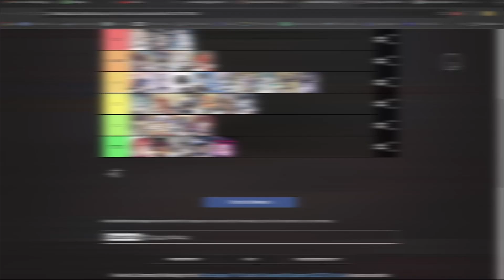Echocalypse - META TIER LIST!!! Full Details [December 2023]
In this video I share with you the META UPDATED TIER LIST of December 2023 for Echocalypse: The Scarlet Covenant, this Tier List was made by the help of some pro players and players who played and experienced the other version of the game and been through every meta

Note that this Tier List will change with the release of new Cases in the future!

Echocalypse: The Scarlet Covenant is a post-apocalyptic sci-fi mobile strategy RPG. As an Awakener, you'll lead the last hope of humanity, Kemono Girl Cases, onto adventures. Collect Mana from different factions, accumulate strength, liberate your little sister from her seal, uncover the truth of the world, and restore its order! Fight in the post-apocalyptic world with your kemono girl companions!

Timestamps:
00:00 - Intro
00:10 - Explanation
01:30 - SS Tier
05:35 - S / Meta Tier
14:32 - A Tier
31:05 - B Tier
40:35 - C Tier
44:00 - TBD
44:50 - Meta In-Game
47:35 - Outro

(This is a completely free to play account that progressed with focusing on good units and team composition.)